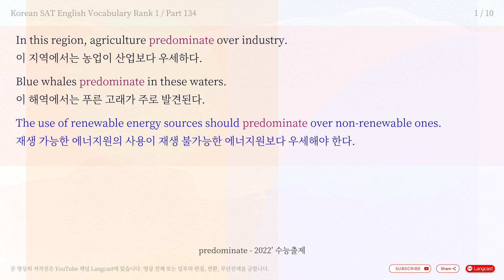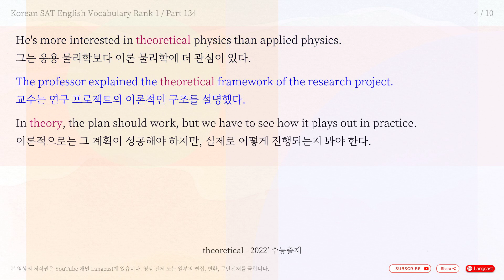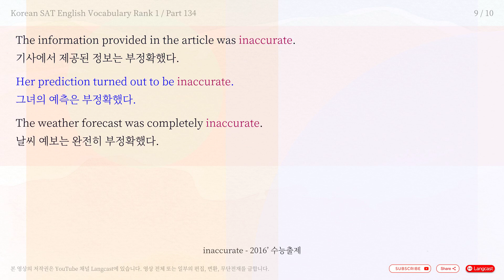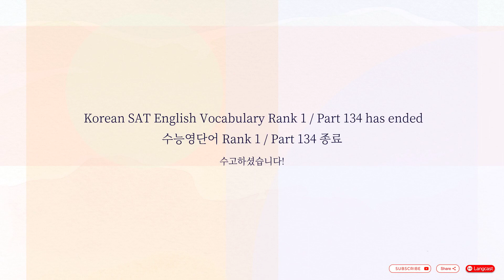5분 수능 영단어 2014' ~ 2023' - Rank 1 / Part 134